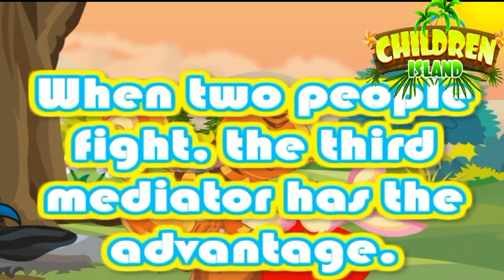the wolf and the crane- animated story for kids in english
FairyTalesandStoriesforKids
the crow and the serpent- best  inimatedstory for kids in english
please follow ans subscripe in my chanel to watch the new video